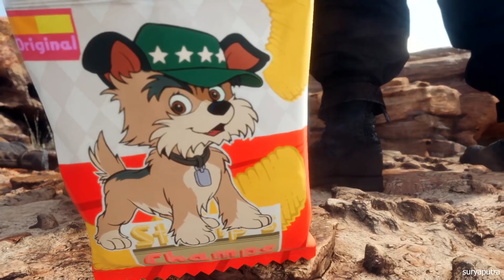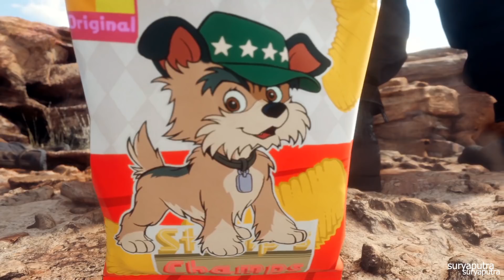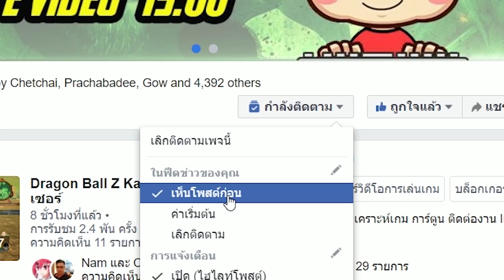สรุป ฉากจบ คุยกันหลังเล่นจบ Final Fantasy 7 Remake ไทย เนื้อเรื่องที่ไม่เหมือนกับต้นฉบับ | สุริยบุตร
คลิปนี้ ต่อประเด็นจากเพจ FF Planet

ทำไม บูลม่าแต่งงานกับเบจิต้า เลิกกับหยำฉา